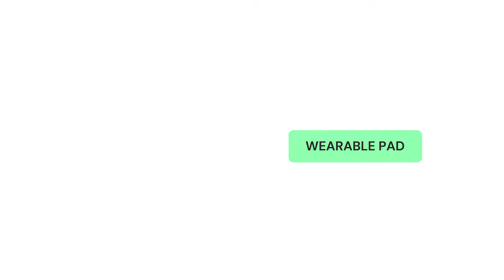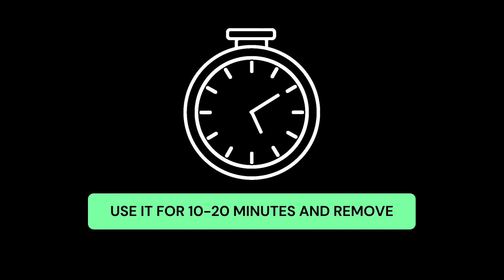Reusable Cold Ice Gel Pack Wearable Adjustable Ice Packs therapy, Injury Muscle Pain Relief Strap.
Smiledrive reusable ice gel pack is a must have first aid essential for home or clinical use as it is ideal for sports injuries, muscle pains, strain & stiffness, body aches ,swellings and more. Made in India with high quality durable nylon fabric. Easy to use on knees, shoulders, hips, Ankle, elbow etc. The gel pack is reusable, elastic Velcro straps make this therapy ice pack easy to wear.

PURCHASE LINK: